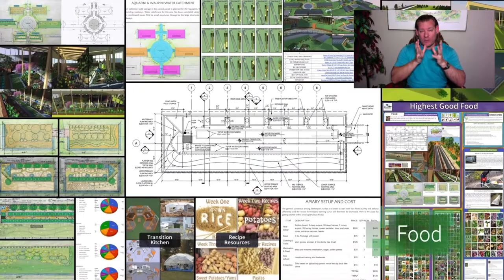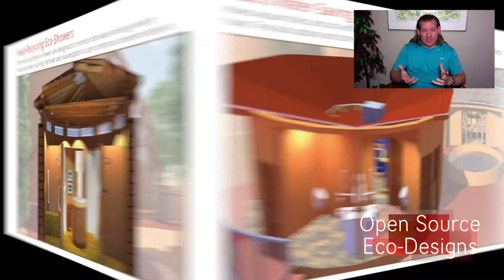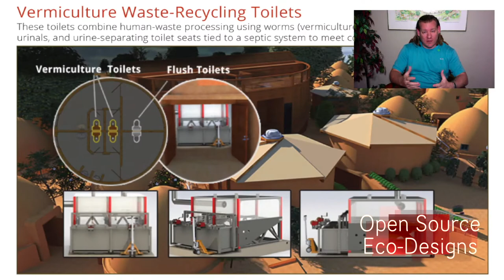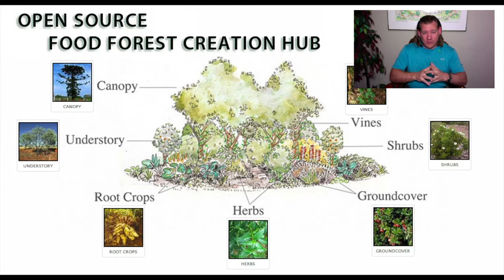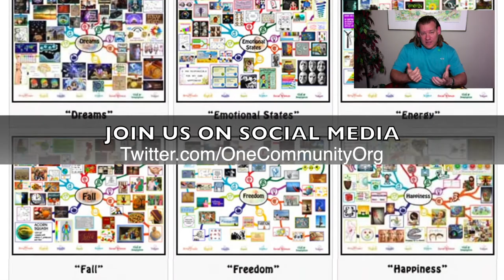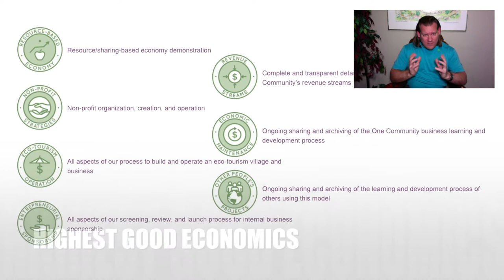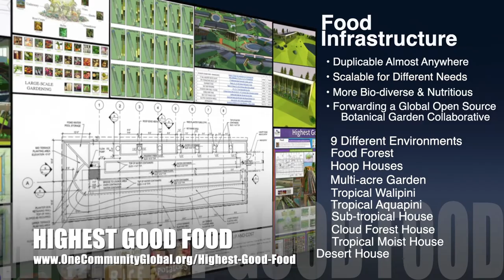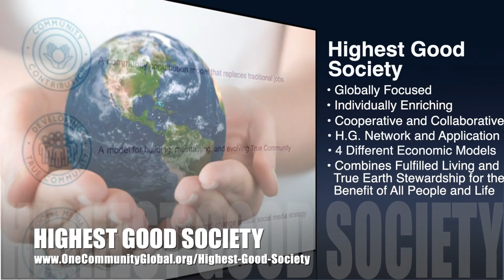Addressing Climate Change With Holistic Living Models - One Community Weekly Progress Update #420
Addressing Climate Change With Holistic Living Models | Global Collaboration | Open Source Cooperation | Sustainable Energy | Global Sustainability | World Change | Green New World | One Community | Weekly Progress Update #420 Specifics are

“Let's talk about addressing climate change with holistic living models. Through ultra-sustainable teacher/demonstration hubs that provide more enriching and enjoyable environments, we can demonstrate a better way of living that is also carbon neutral or even carbon negative. The teacher/demonstration hubs One Community is designing will also teach others how to live this way too, making it easy enough, affordable enough, and demonstrating it as attractive enough to spread on its own. A self-replicating model like this, spreading globally, is capable of launching the massive socio-economic and mindset changes that could address and even solve our current climate crisis. This is the April 11th, 2021 edition (#420) of our weekly progress update detailing our team’s development and accomplishments.“

THIS WEEK'S TOPIC: Addressing Climate Change With Holistic Living Models